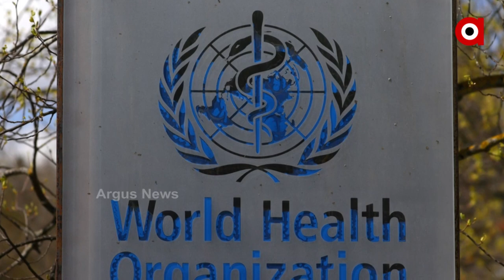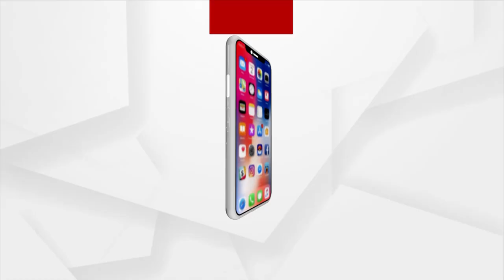ନୂଆ ଭାରିଆଣ୍ଟ ନେଇ ସତର୍କ କଲା ‘ହୁ’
ନୂଆ କୋଭିଡ୍ ଭାରିଆଣ୍ଟ ନେଇ ବିଶ୍ବ ସ୍ବାସ୍ଥ୍ୟ ସଂଗଠନର ସତର୍କ ସୂଚନା । ନୂଆ ଭୂତାଣୁ କେତେ ମାରାତ୍ମକ ତାହା ଜାଣିବା ପାଇଁ ଲାଗିବ ସମୟ । ଟ୍ରାଭେଲ ବ୍ୟାନ୍ ଉପରେ ବିଚାର କରନ୍ତୁ ବିଭିନ୍ନ ଦେଶ । ସତର୍କତାର ସହ ବିମାନ ଚଳାଚଳ ଏବଂ ଯାତ୍ରା ପାଇଁ ପରାମର୍ଶ । ସଂକ୍ରମଣ ପରିସ୍ଥିତି ଉପରେ ଭାରତ ମଧ୍ୟ ରଖିଛି ସତର୍କ ଦୃଷ୍ଟି ।